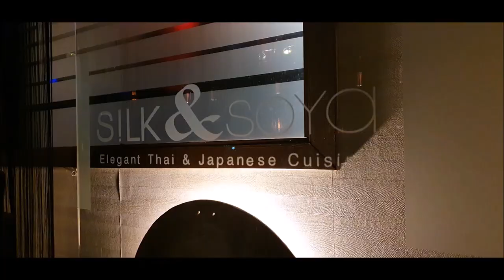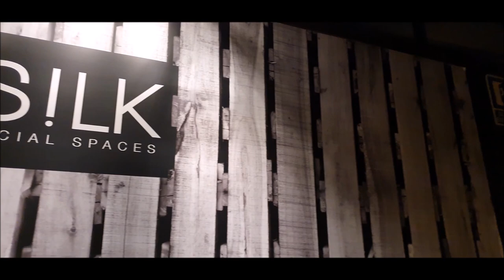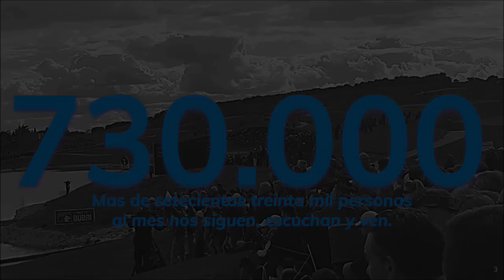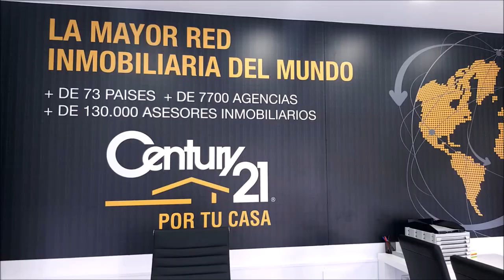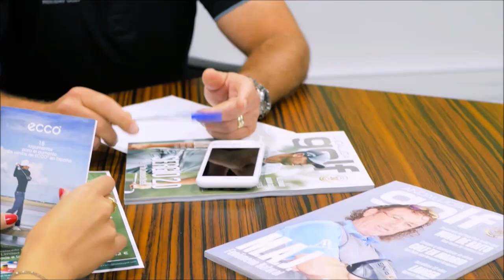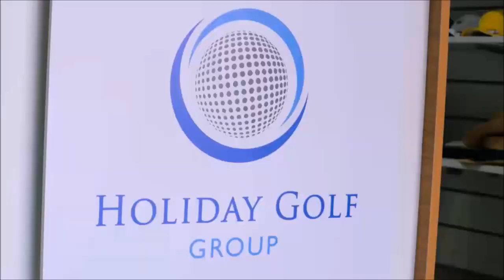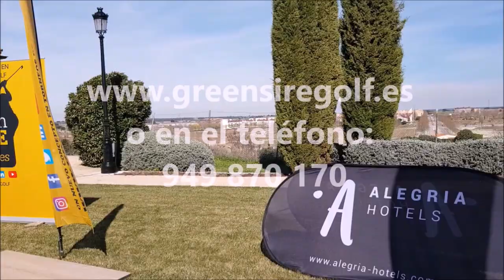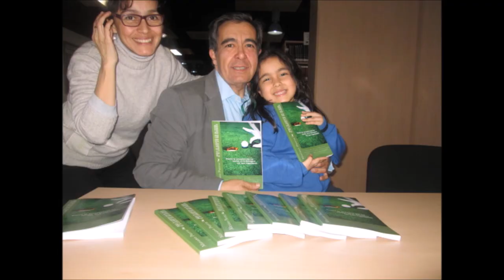nº 3 FINANZAS AND GOLF CON GABRIEL LOPEZ Y MARIANO PUERTA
Programa FINANZAS AND GOLF 3 CON GABRIEL LOPEZ INVERDIF EAFI    junto a Mariano Puerta Director de COaching Golf Radio y TV . Un programa de  @CoachPuerta
550.000 personas, al mes, interesadas en el golf, el turismo, la gastronomía, deportes….
3 programas semanales, más de 500 en 3 años.